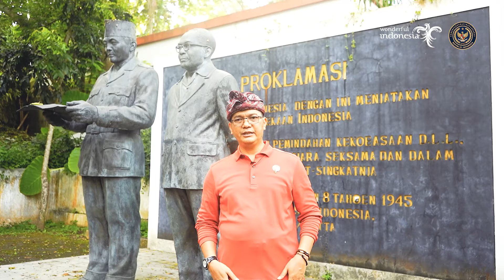Selamat atas pelaksanaan Rakornis Pariwisata Sultra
Ucapan Selamat dan Sukses ,,,
Oleh Bapak Dr. WAWAN GUNAWAN, S.Sn., MM.
Direktur Pengembangan Destinasi II
Kementrian Pariwisata dan Ekonomi Kreatif Republik Indonesia

Atas pelaksanaan Rapat Koordinasi Teknis
Akselerasi Pengembangan Desa Wisata Sulawesi Tenggara
di Desa Wisata Wabula , Wabula 1 dan Wasuemba kec. Wabula, 30 Maret s.d 01 April 2022